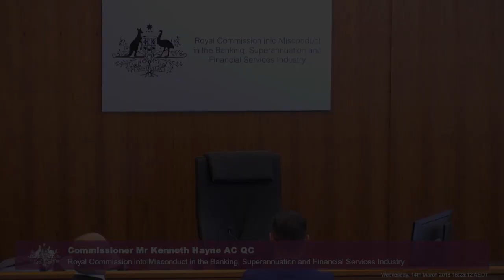A mortgage broker testifies at the Banking Royal Commission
[1.5] Mark Harris, a mortgage broker and director of The Home Loan Broker in Brisbane, testifies about Commonwealth Bank of Australia (CBA) withdrawing his accreditation because he wasn't writing enough loans for them, and his concerns on how this practice could effectively force mortgage brokers to write CBA loans for clients even if they aren't the most suitable product for that customer.

Recorded on 14 March 2018 at the Owen Dixon Commonwealth Law Courts Building in Melbourne.

Testimony held during the first round of public hearings on consumer lending practices in Australia at the Royal Commission into Misconduct in the Banking, Superannuation and Financial Services Industry.